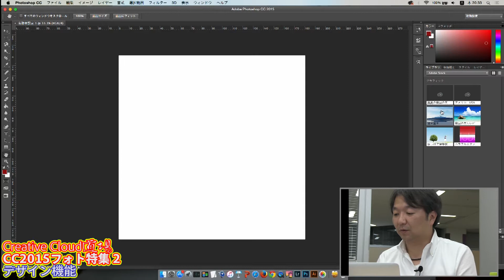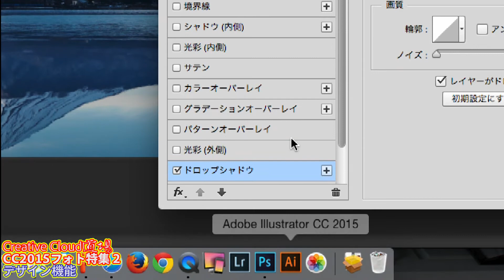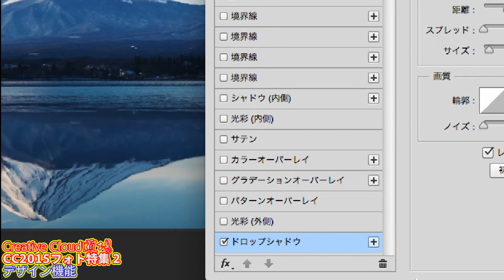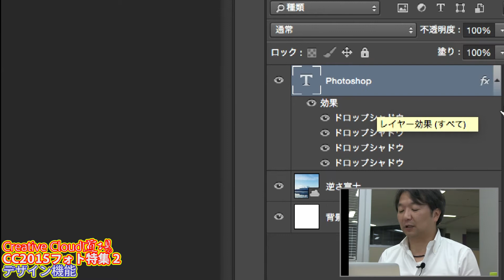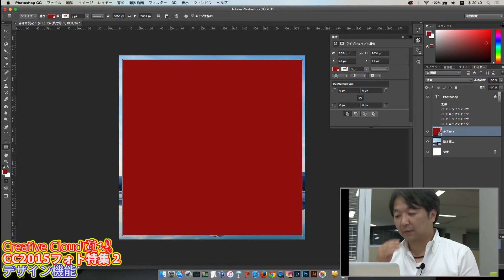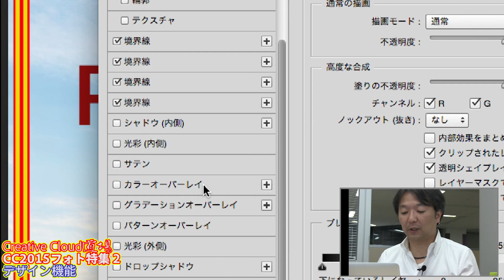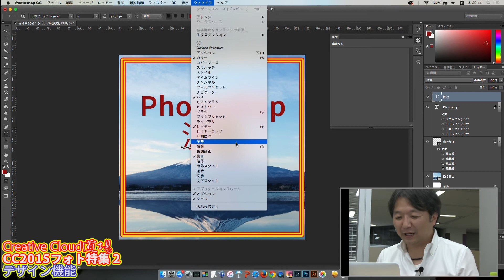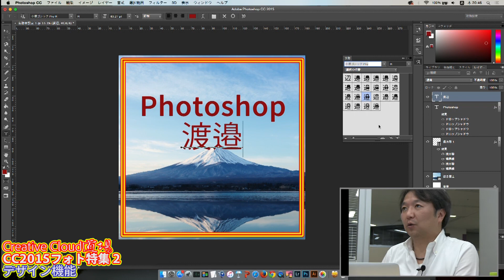#099 CC2015特集フォトパートII 03 デザイン機能 | Creative Cloud 道場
ゲスト フォト製品担当 栃谷宗央、2015年リリースフォト製品 Part II
・レイヤー効果の重ねがけ
・字形パネル